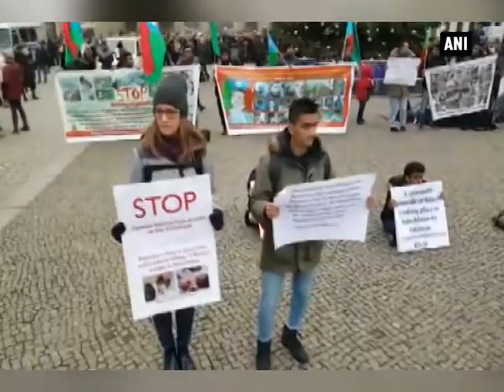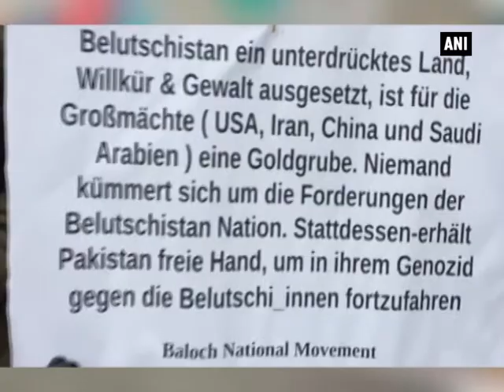Human Rights Day: Baloch activists across world protest against Pakistan, China - ANI News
Geneva/ London/Berlin, Dec. 10 (ANI): To mark International Human Rights Day, Baloch political activists across world, including the U.K., Canada, Australia, South Korea, Germany and many other European nations, held protests against atrocities committed by the Pakistani establishment on their people back home. In Geneva, Baloch activists from various political parties gathered at Broken Chair, outside the UN office, and shouted slogans against Pakistan and China. The protest was jointly organised by the Baloch Republican Party (BRP), Baloch National Movement (BNM), Baloch Students Organisations (BSO-Azad) and Baloch Republican Students Organisation (BRSO).  They also raised anti-China slogans to oppose the multi-billion dollar China Pakistan Economic Corridor (CPEC). In London, Baloch political and students’ organisations jointly held a protest outside the official residence of the British Prime Minister, 10 Downing Street, to expose Pakistan’s “war crimes” in “occupied” Balochistan. In Berlin, Germany, a large number of Baloch protesters gathered and raised slogans at Brandenburg Tor, asking Pakistan to stop human rights violations in Balochistan..